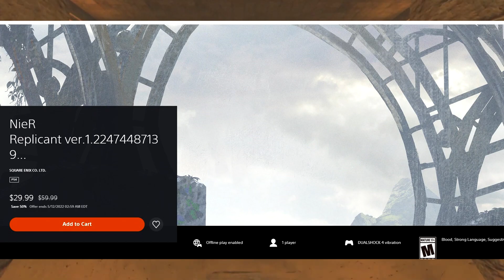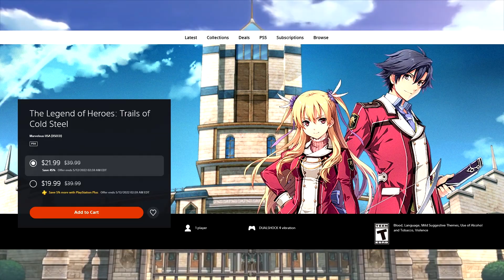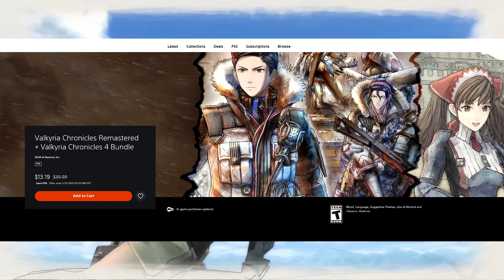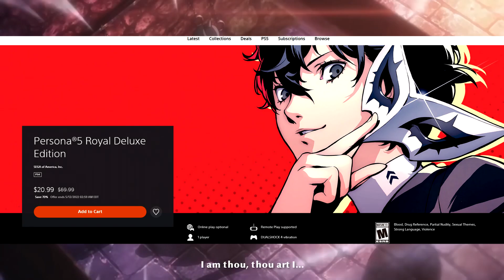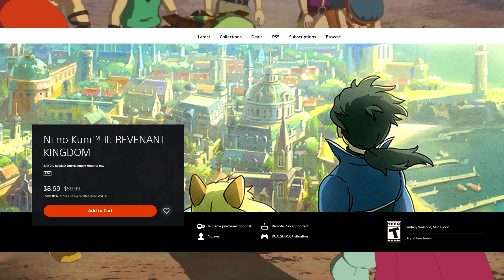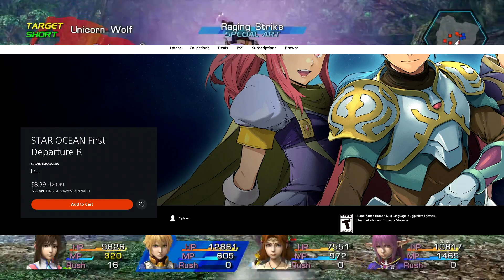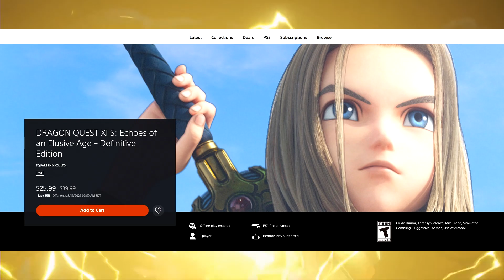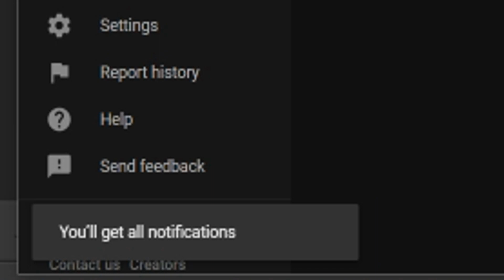13 Amazing PSN PS4 DEALS to Buy Now! Best CHEAP JRPG Deals on Sale (PSN GOLDEN WEEK SALE 2022 DEALS)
The PSN Golden Week 2022 SALE is Now Live! Over 400+ New PS4 and PS5 Deals to check out. Here are 13 Deals you should own on psn!

Deals Here!-
NieR Replicant ver.1.22474487139... -

Star Ocean®: The Last Hope - 4K and Full HD Remaster -